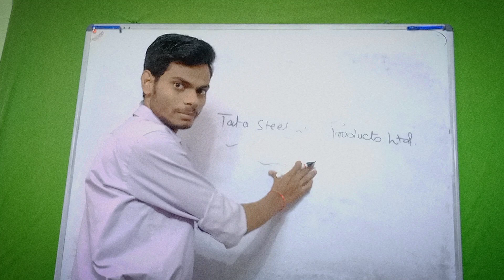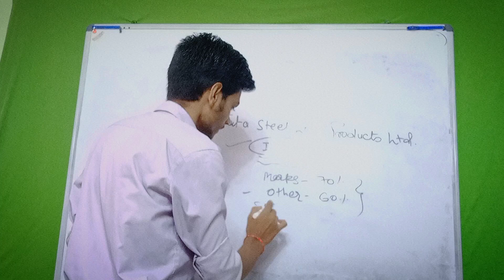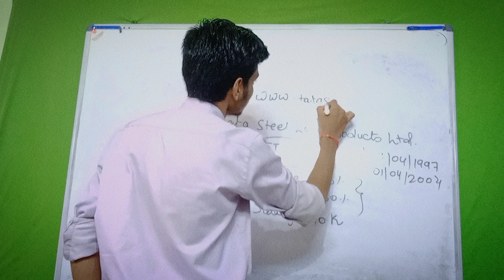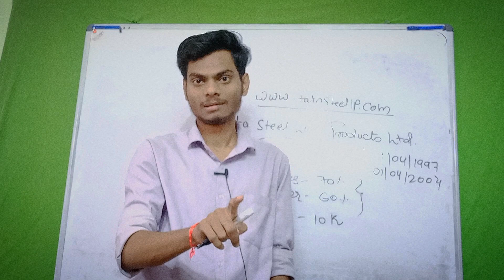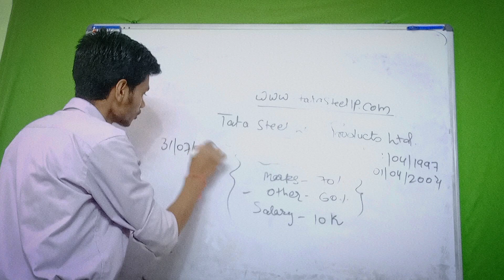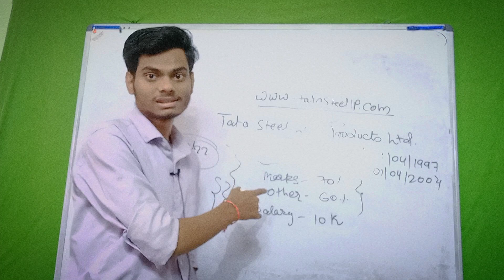Tata Steel Long Products Ltd Vacancy // Apprenticeship Trainee Drive -2022//Iti job tata Steel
Tata Steel Long Product Limited invites applications from young and energetic candidates with National Apprentice Certificate for its Unit located at Bileipada, Joda, Dist: Keonjhar, Odisha.

Tata Steel Long Products (TSLP), Joda Unit, is in the business of manufacturing DRI(Direct Reduced Iron)